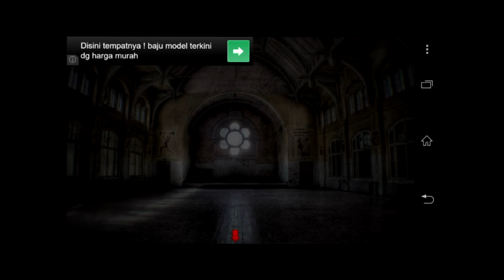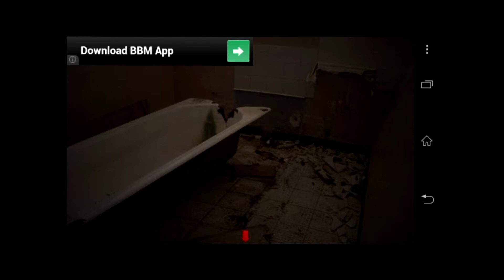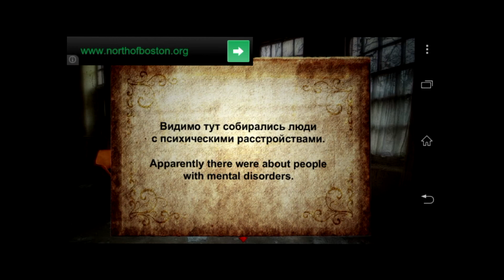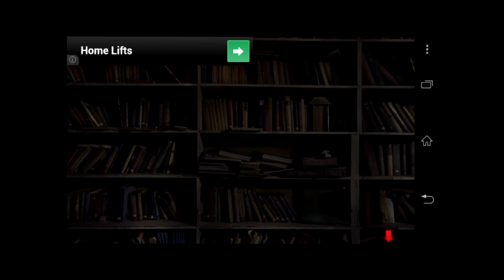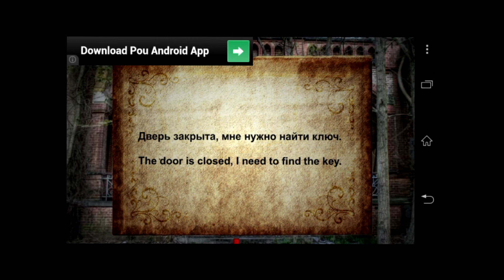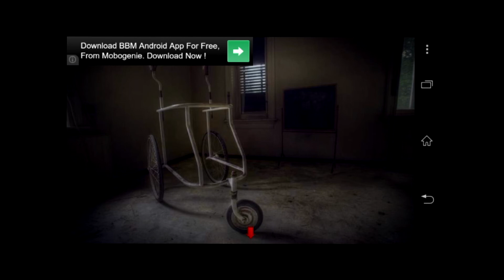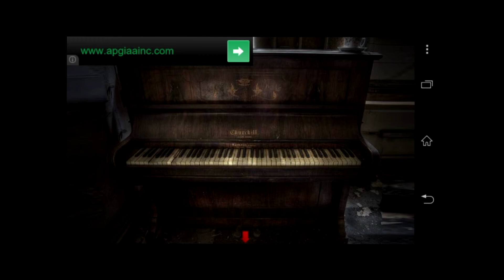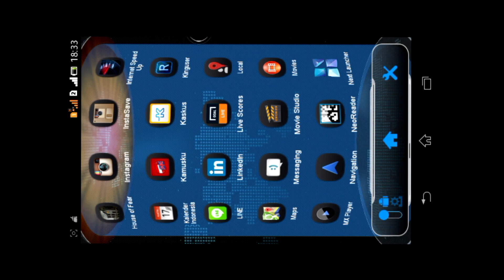House Of Fear Part 2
This is The Part 2 Of House of Fear